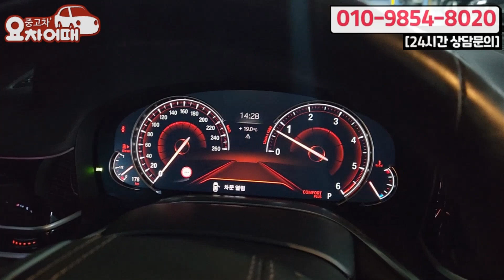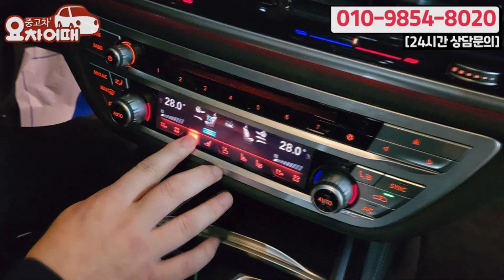7시리즈가 연비가 무려 12km !! 감가만 1억된 믿고 탈 수 있는 중고차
4년간 2천개의 다양한 리뷰, 믿고 타실수 있는 중고차를 소개합니다.